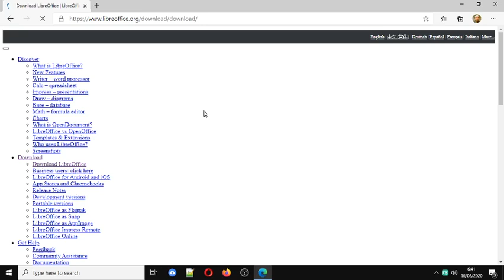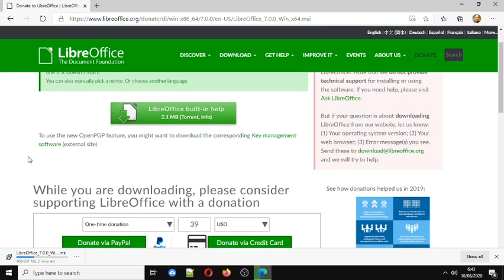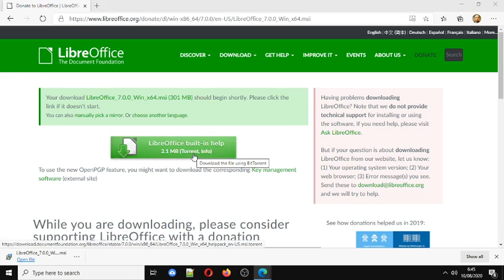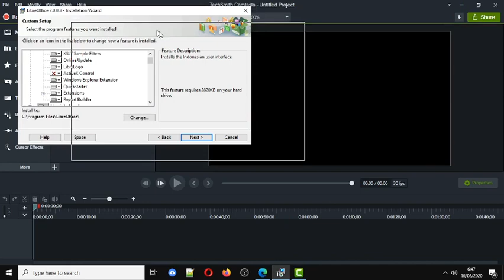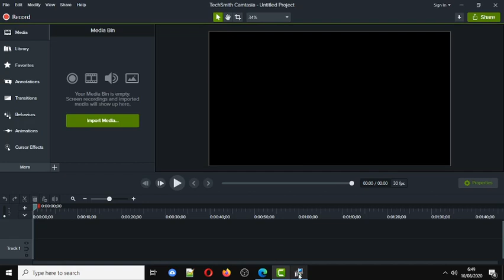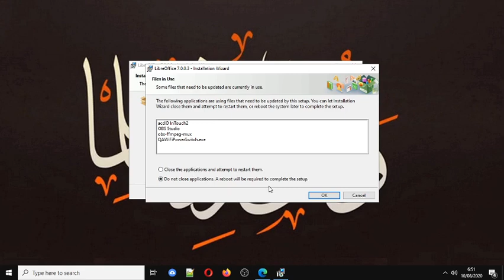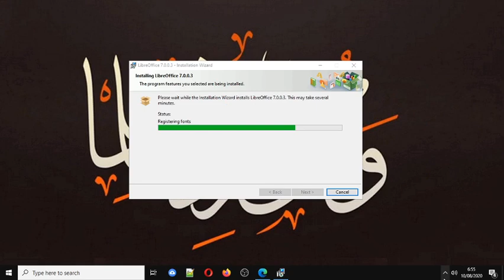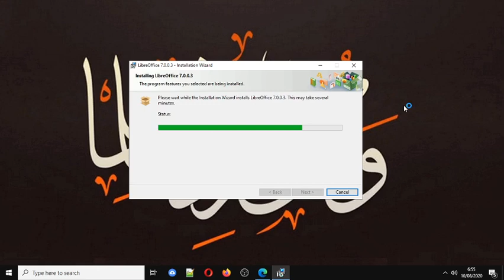Install LibreOffice 7 di Windows 10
Download dan install office Free Open Source Software (FOSS) = LibreOffice 7 di Windows 10 64bit